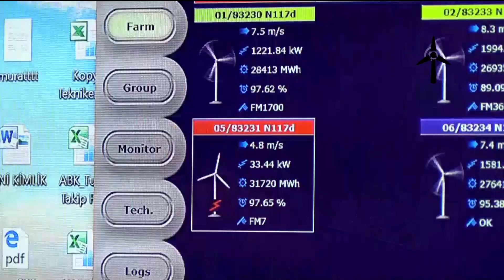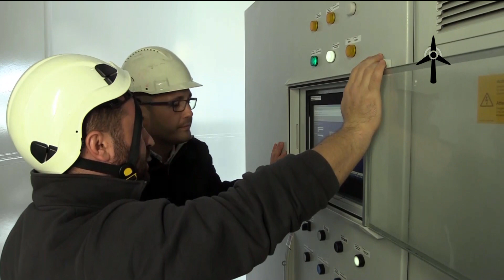Rüzgar Enerjisi Santrali Emekçileri